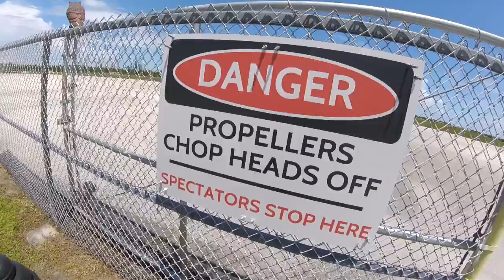Skydive Sebastian - Mary's Skydive